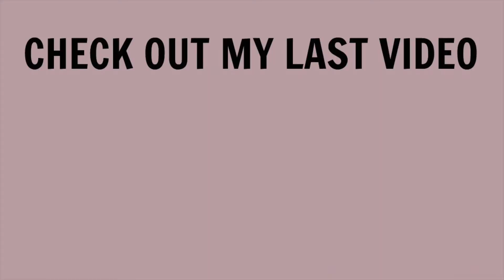My Day & the GYM.. | Reena Rambles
Hi friends, I essentially tell you how my day was, but I also dive deeper into how my day has effected/inspired me.. I want to change my life and unhealthy habits! Love you all!